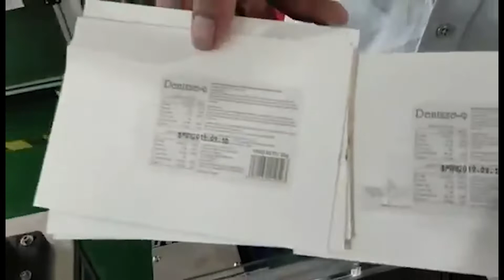평면상단 자동라벨기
인천 서구 백범로 678번길 30 3층 (주)에이치지케어